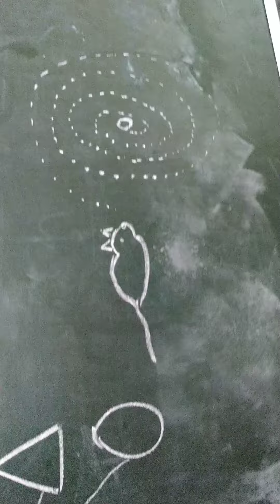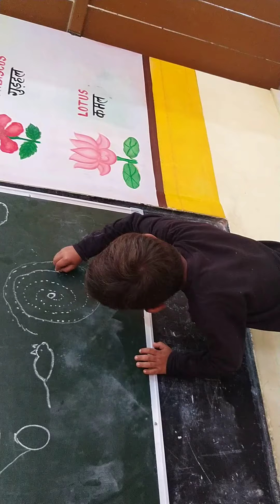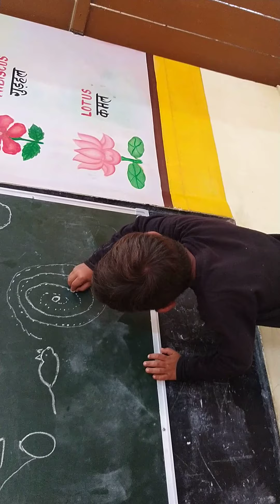Join the dots and solve the puzzle